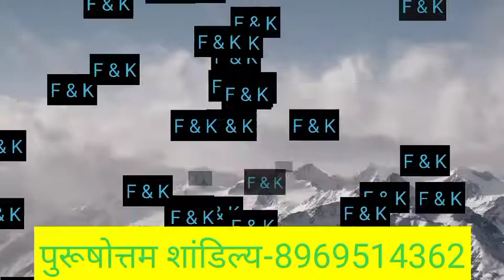F or K naam ki jodi kaisi hoti hai / F or K Naam ki jodi / K Naam Wale Log Aur F Naam Wale Ki Jodi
F aur K ki jodi | F Name Wale Log Aur K Name Wale Logo Ki Jodi kaisi hoti hai?

धन्यवाद ।